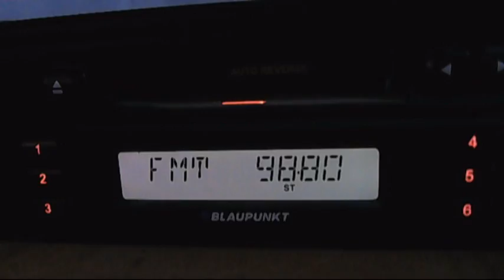fm dx star arti istanbul tropoi 23;17